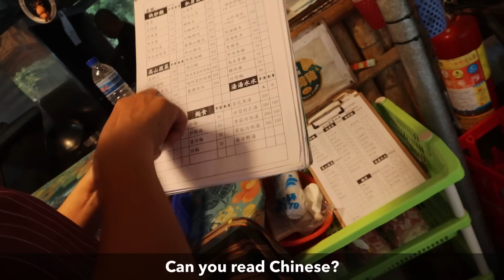This man kidnapped Chiang Kai-shek - and spent 50 years under house arrest for it! 綁架蔣介石的人 - 張學良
Join me as I hike Mt. Minduyou (民都有山) in Taiwan's Hsinchu County and then visit the nearby former home/prison of Zhang Xueliang - the man who kidnapped Chiang to try and change the direction of China’s civil war and ended up spending more than 50 years of his life under house arrest as a result.

Support Hikelopedia - Click on “Thanks” below the video